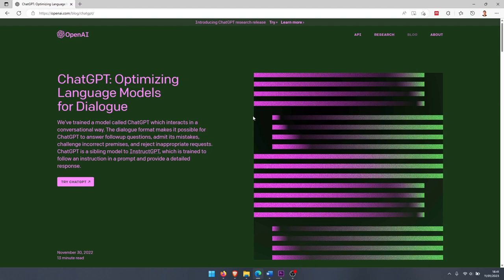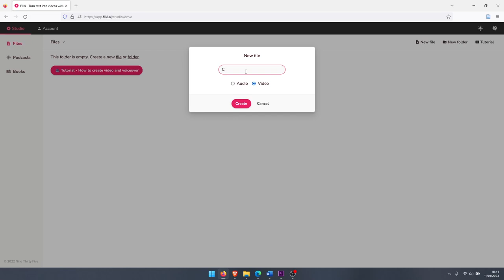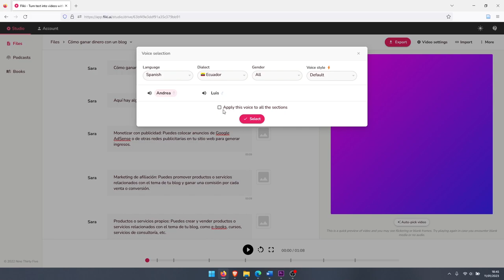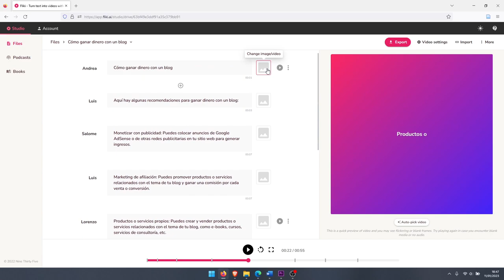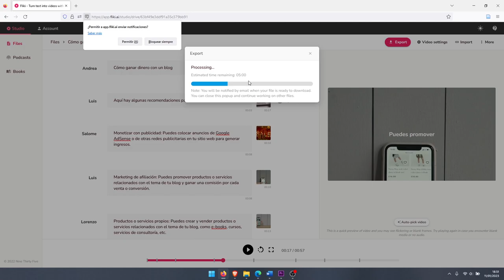Ganar dinero rápido en Internet creando contenido automáticamente con ChatGPT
Mira como puedes crear automáticamente contenido para un blog o un video de YouTube, e incluso crear videos automáticamente sin la necesidad de hablar una palabra, todo esto gracias a la inteligencia artificial.